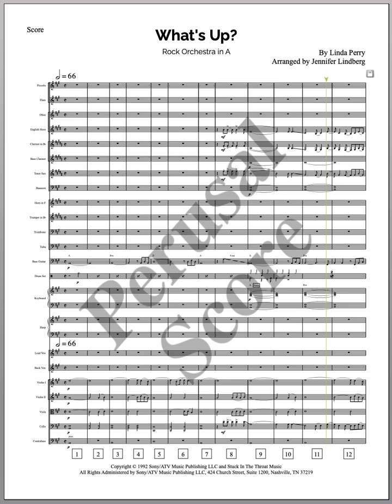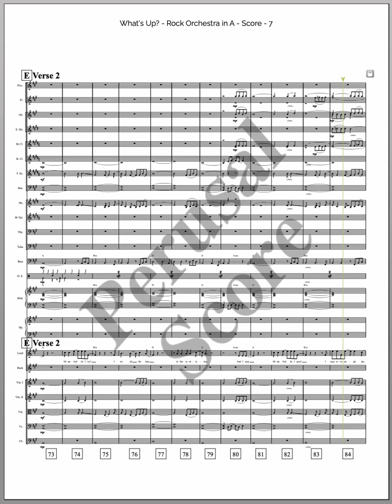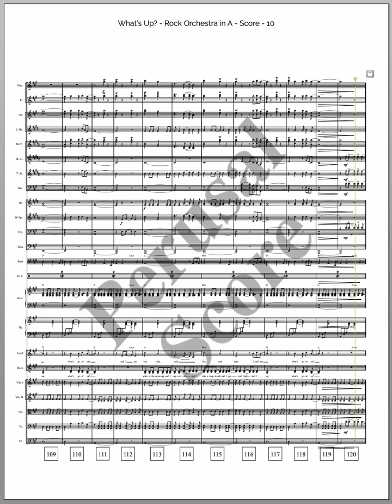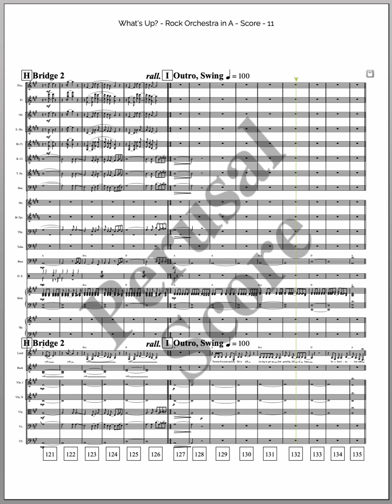What's Up? for Rock Orchestra Score Video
What's Up? by 4 Non Blondes arranged for rock orchestra - full symphony orchestra, plus vocals, bass, keyboard, and drums.